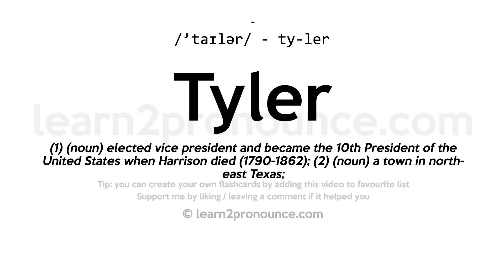Tyler pronunciation and definition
Learn how to pronounce Tyler in English correctly - pronunciation of Tyler
Click show more for definition of Tyler
TYLER
Pronunciation: /'taɪlər/ - ty-ler
Definition: (1) (noun) elected vice president and became the 10th President of the United States when Harrison died (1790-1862); (2) (noun) a town in northeast Texas;